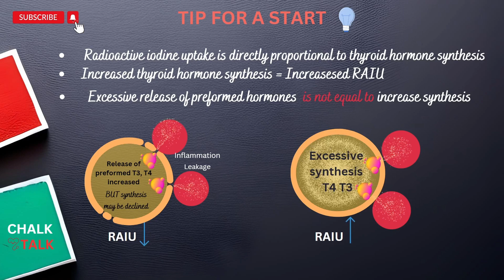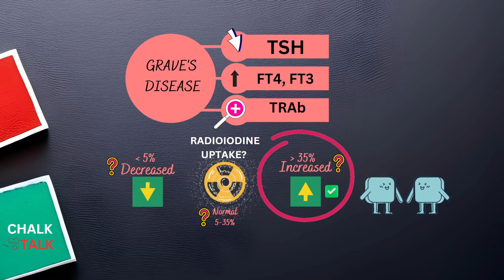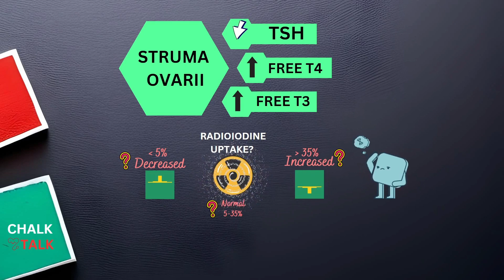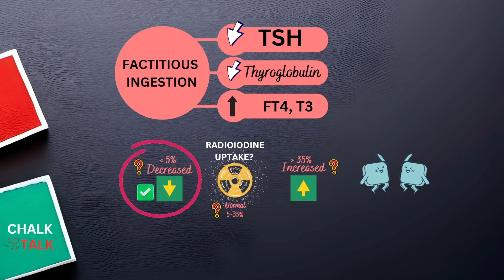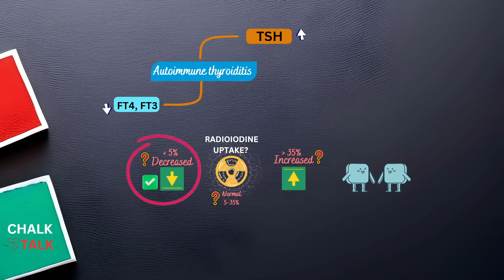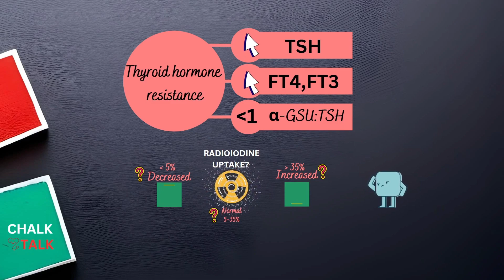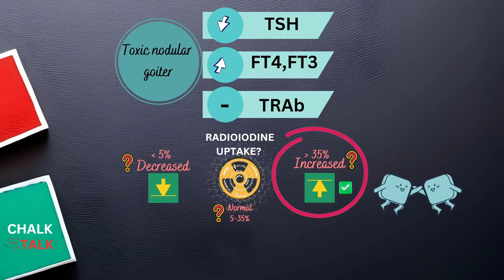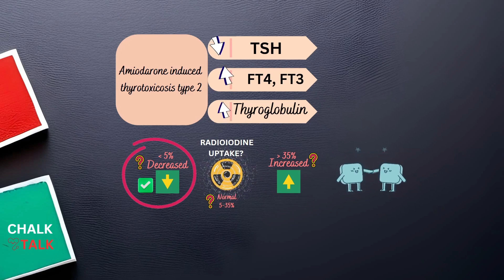THYROID GLAND RADIOACTIVE IODINE UPTAKE TEST QUIZ! Take the challenge!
Radioactive iodine uptake (RAIU) test is a diagnostic procedure assesses the thyroid gland's functionality. The patient receives an oral dose of radioactive iodine, which the thyroid gland usually absorbs. The radiation released by the iodine is then monitored using a special device. The test's purpose is to determine the thyroid gland's ability to absorb iodine. This information helps diagnose various thyroid gland disorders. A low RAIU value indicates an underactive thyroid gland, while a high RAIU value indicates an overactive thyroid gland. The test is safe and painless and is an effective way to diagnose thyroid disorders.